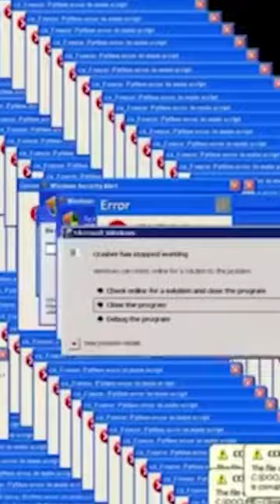no connection no problem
fleisch, fleischgaming, fleischyt, rise of kingdoms, rok, no connection no problem